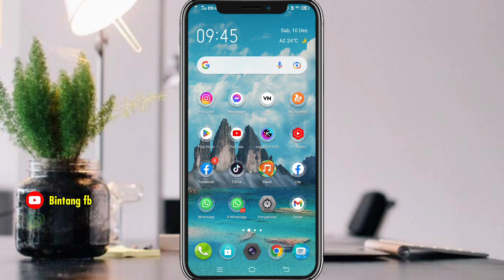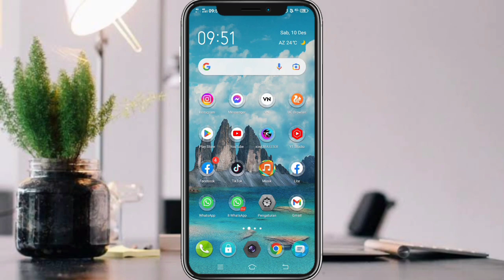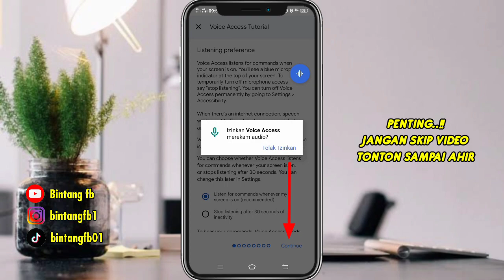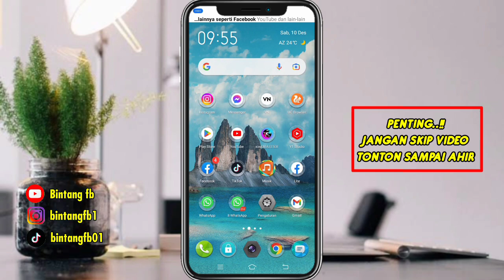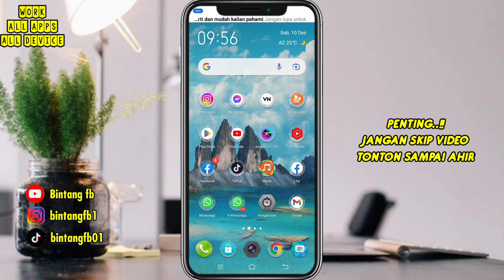CARA MEMBUKA APLIKASI DAN SCROLL APLIKASI PAKAI SUARA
Cara membuka aplikasi dan scroll aplikasi pakai suara akan kita bahas di video tutorial terbaru kali ini sobat karna hp tipe lama tidak bisa scroll aplikasi pakai suara dan kali ini ada solusinya untuk hp lama Cara membuka aplikasi pakai suara.
Buka aplikasi pakai suara ini bisa kalian praktekan walau di hp lama silahkan simak video tutorial Cara scroll aplikasi pakai suara.